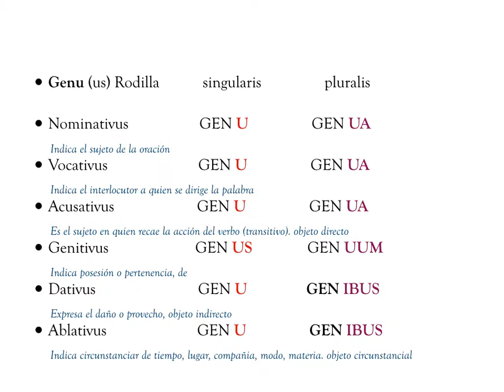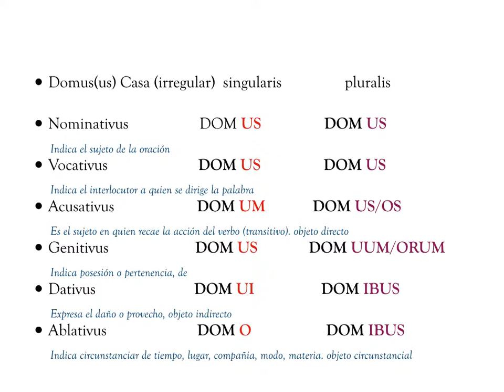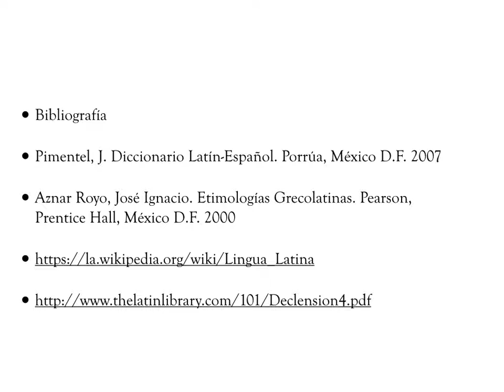Quarta declinatio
Cuarta declinación del Latín
Forth declensio